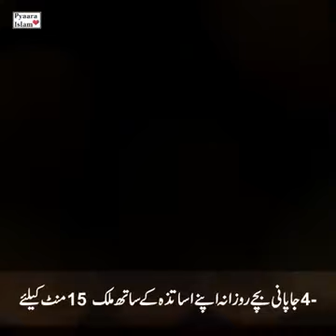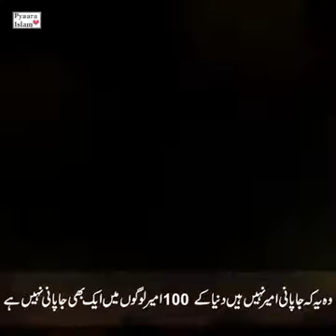جاپانی قوم ایمانداری میں نمبر 1 اور ھم بے ایمانی میں نمبر 1